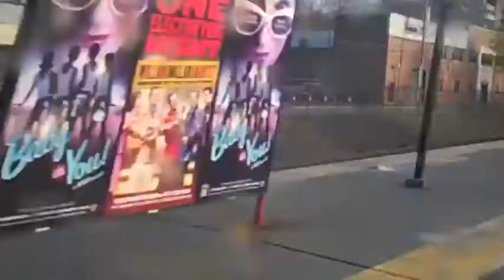SOUTH (3/4)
2